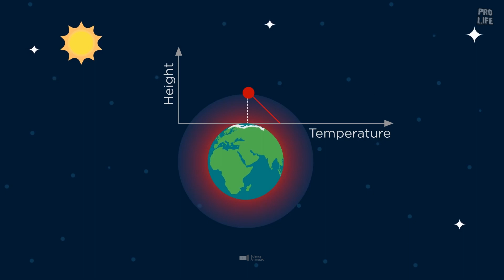What will Happen if we Stop using Fossil Fuels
Fuel is a major part of survival now, we can't even imagine life without fuel.
From our Breakfast to the daily needs, we need fuel for almost everything.
In this episode of Pro-Life, you will see that what will happen if we stop using fossil fuels.